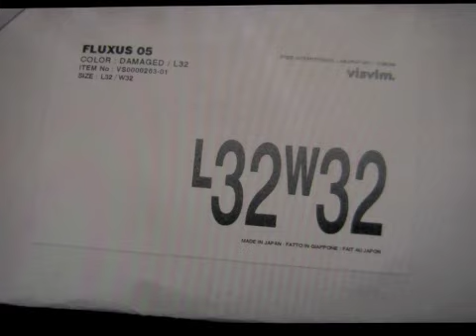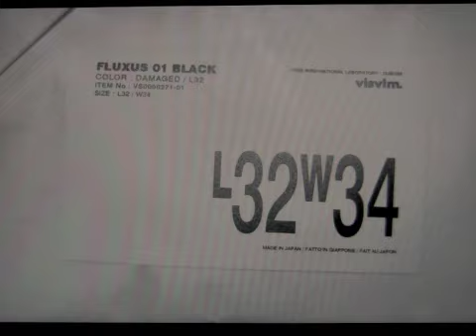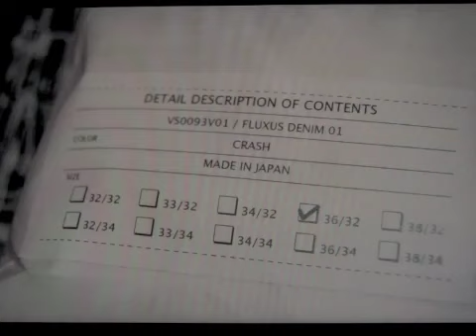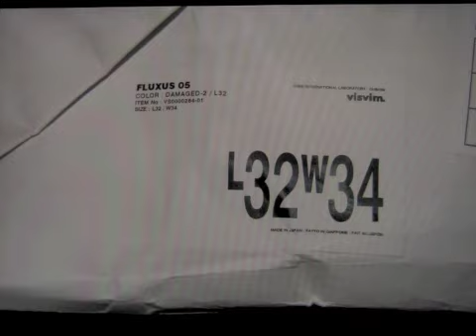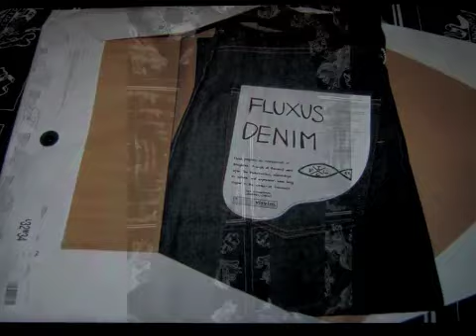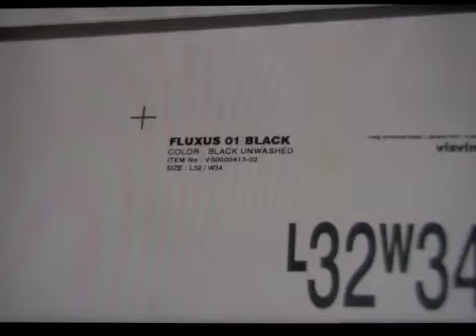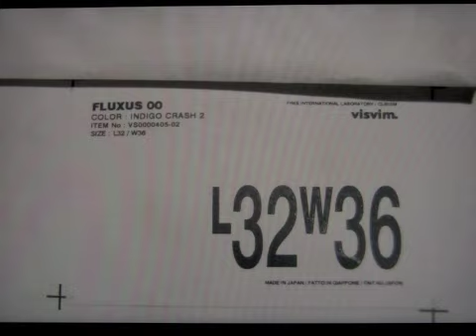visvim fluxus denim part 2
visvim denim sold via ebay plainflour